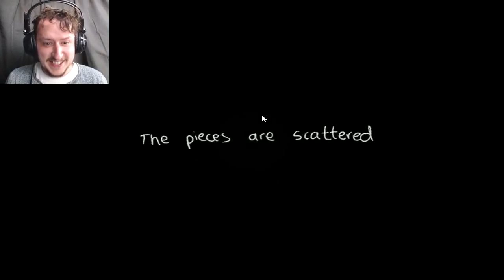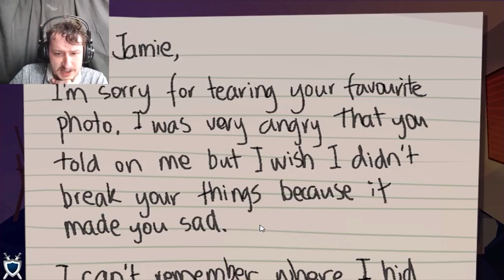A BROKEN HOME OR A BROKEN FAMILY | Home Story 1971 (Flash Game)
A broken home or a broken family?  What happened here?  This is home story 1971.  A point and click mystery game where we have to find out what happened here.  Everyone in the house seems to be very distant of one another.  There is a photo that has been ripped apart and we have to find all the pieces to put it back together.

Game Description:  Point and click your way through Home Story:1971, solving puzzles and unraveling its story.